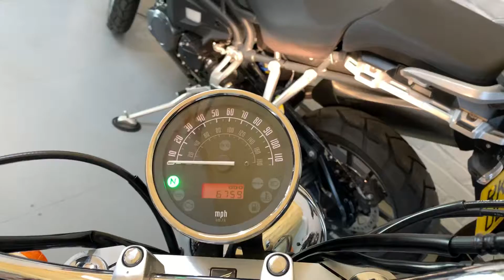2011 Honda VT750S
2011 Honda VT750S